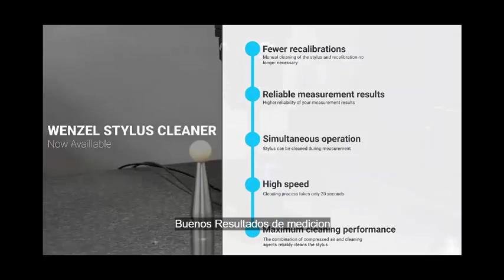Limpiador de Stylus Wenzel para su CMM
Nuevo Limpiador Automatico de Stylus Wenzel

Un stylus sucio podria tener una gran influencia en el resultado de medición. La solución de una medición segura pro fin a llegado. El mayor desempeño en limpieza con la combinación de aire comprimido en el limpiador automático Wenzel